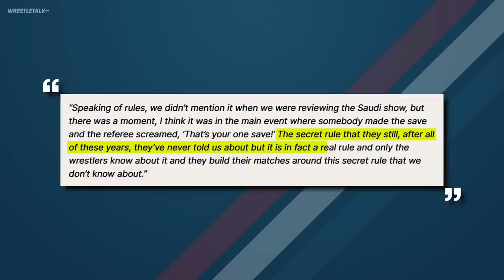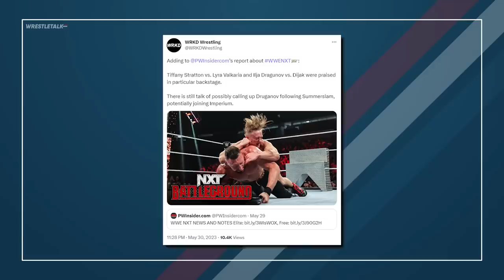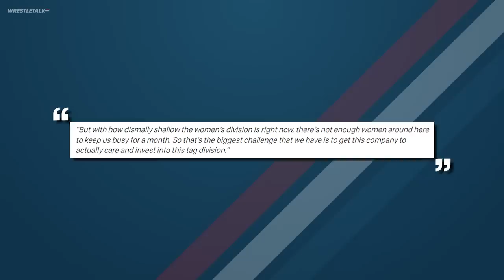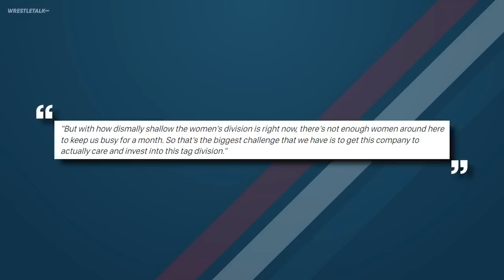WWE ‘Secret Rule’! Top WWE Star INJURED! Top AEW Stars MISSING Collision Debut? | WrestleTalk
0:00 - Welcome...
0:08 - WWE ‘Secret Rule’
1:32 - Top WWE Star Injured
2:06 - News On NXT Callups
4:16 - Women’s Division ‘Dismally Shallow’
5:21 - Top Stars Missing Collision Debut
6:58 - Why AJ Styles Was On Raw Revealed
7:54 - WWE Very Happy With Shows
8:23 - NXT 1 Minute 1 Take

Sources used for research:
WWE ‘Secret Rule’
Current NXT Star To Join Main Roster Soon?